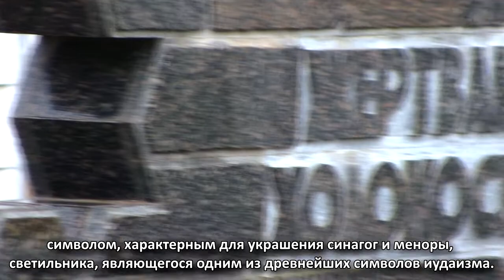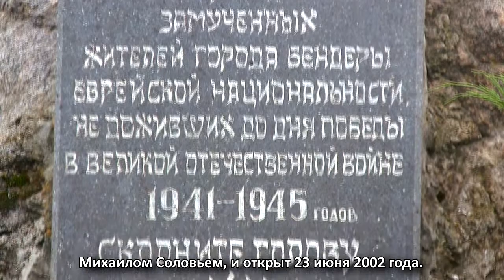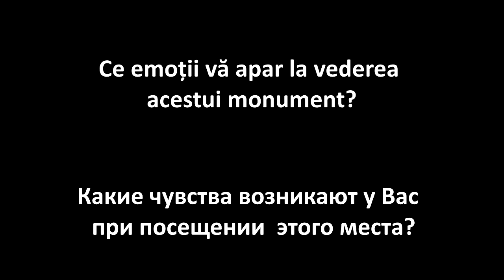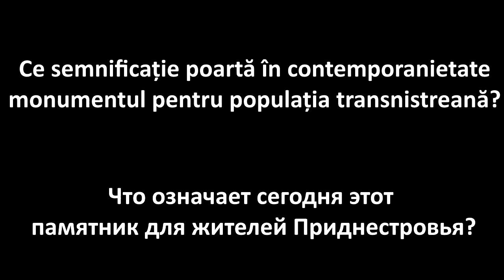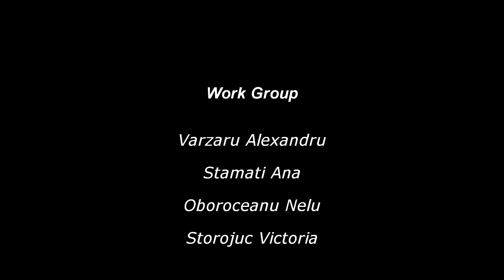Memory Walk: Thigina, Monumentul victimelor Holocaustului \ Бендеры, Памятник жертвам Холокоста